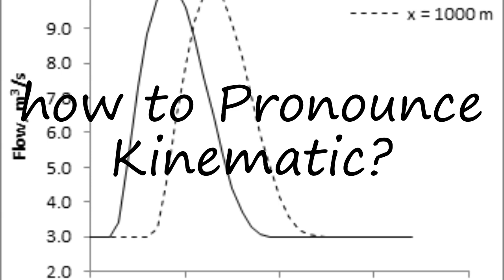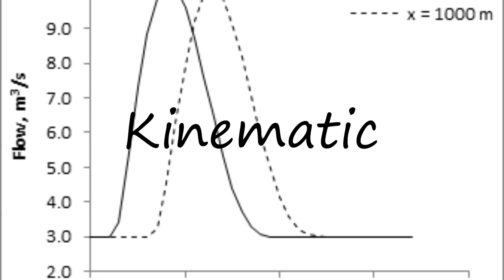How to Pronounce Kinematic?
How to pronounce Kinematic How to say Kinematic? Learn the pronounciation Kinematic! How to Pronounce Kinematic. Expand your vocabulary, learn English words. Use this free pronunciation guide to practice words at a time. Learn for free. Thank you for viewing, please like or subscribe! hoe om te sê, si të thuash, እንዴት እንደሚናገር, wie sagt man, comment dire, come dire, como dizer, как сказать, nasıl denir, cómo decir, 怎么说,